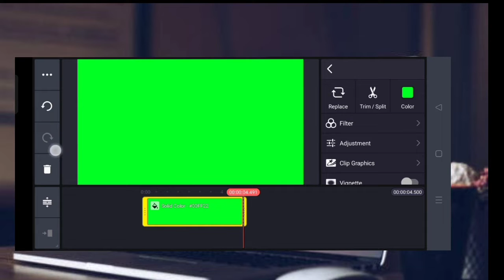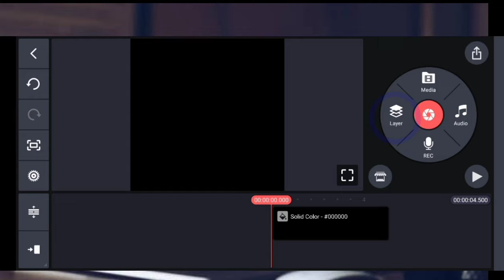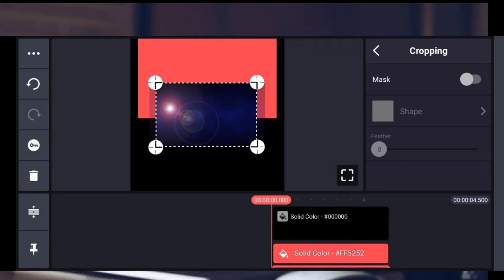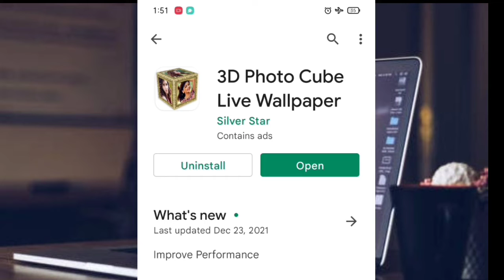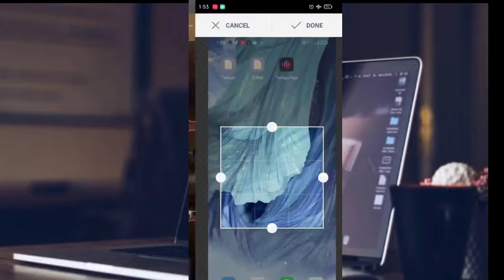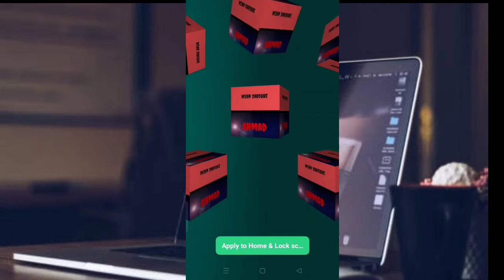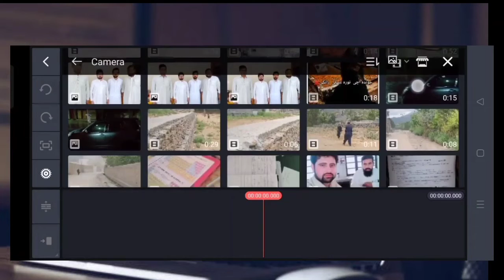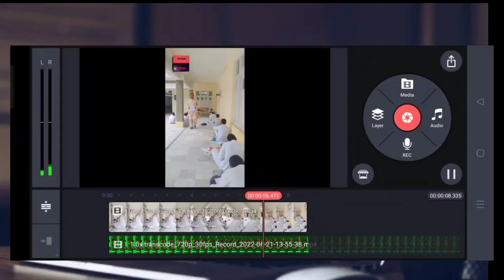How to make Rotating logo in android by KineMaster | Ghumne wala logo mobile mia kaise banyae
How to Hide your Mobile no while Calling.

🌐🌐⬇️Cover Topics ⬇️🌐🌐
↪️What is Rotating logo.
↪️Making Rotating logo.
↪️How to make Rotating logo
↪️How to make Rotating logo in mobile phone.
↪️How to make Rotating logo in KineMaster.
↪️How to make Rotating logo using KineMaster
↪️How to make Rotating logo in photo cube.
↪️How to make Rotating logo just like TV.